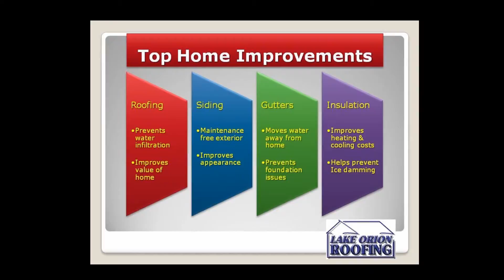LOR SPRING AD